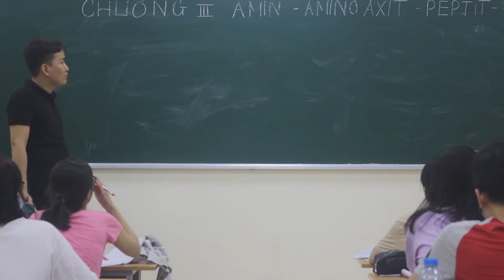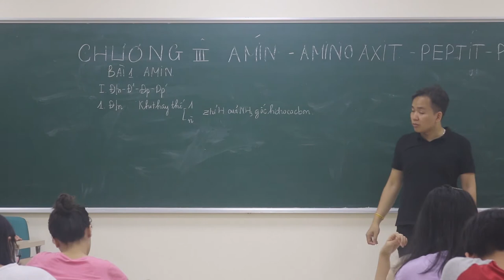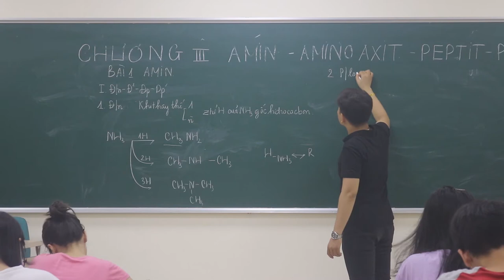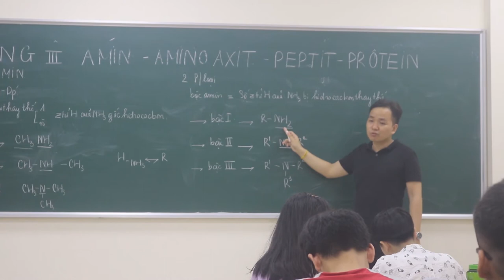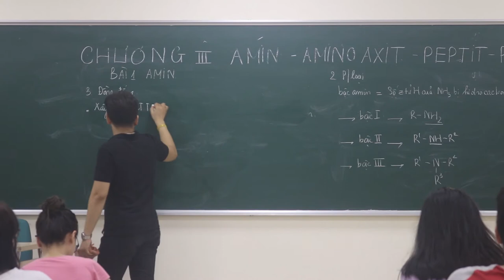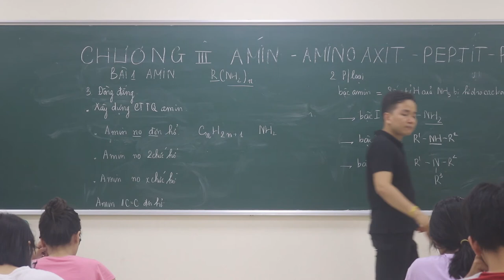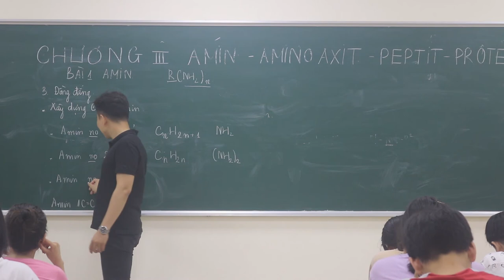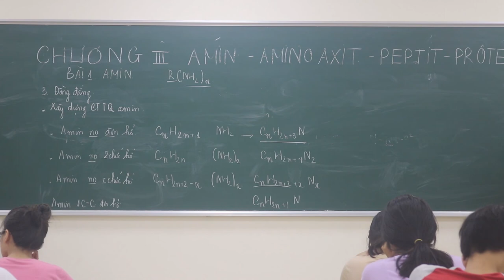[ Chương 3 Amin ] ||1 Amin Định nghĩa , Phân loại &Xây Dựng Công Thức Tổng Quát || Minh Myelin